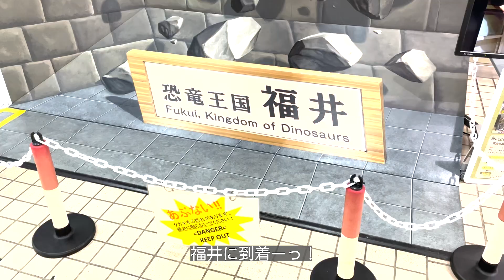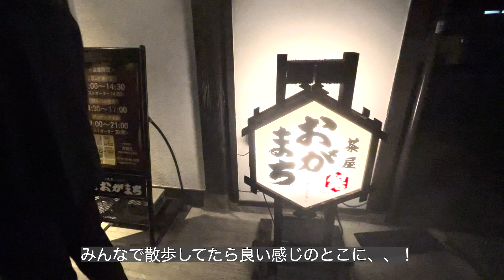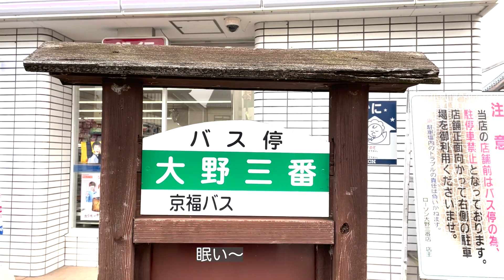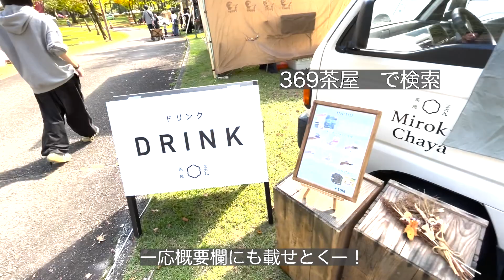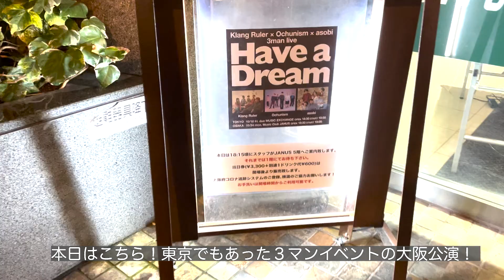VLOG - 10月の遠征日記（後半）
後半お待たせしました~🙏
福井のsea of green 、岡山の桃太郎フェス、大阪のHave a DreamのGyoshi的レポートになりやす🌱
11月はライブがなかったけど、12月はワンマンライブがなんと東名阪であります！
実はクラングルーラー現体制初のワンマンライブで集客が心配なところはあるけど、まだあまり知られてない中見つけてくれて足を運んでくれる方がいることに感謝して全力を尽くします🔥
このワンマンにきてくれる方は全員古参です...!
この時からクラングを知ってるんやぞー！みんなに言わせてあげられるようになりたい！
心からお待ちしてます！

Klang Ruler 1st ワンマンツアー - Odyssey🛰 -

12/8(Thu.) 名古屋
ell.FITS ALL

12/9(Fri.) 大阪
梅田Shangri-La

12/16(Fri.) 東京
Shibuya WWW

🎫¥2,500(＋1D)
チケット一般発売中

sea of greenのキッチンカー
369茶屋さんのinstagram